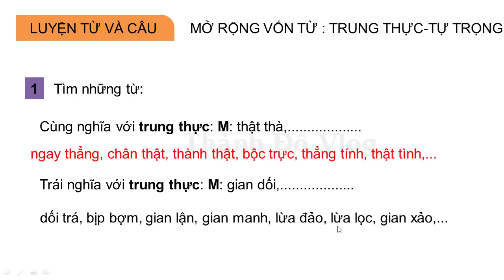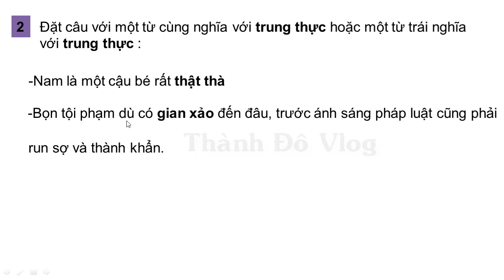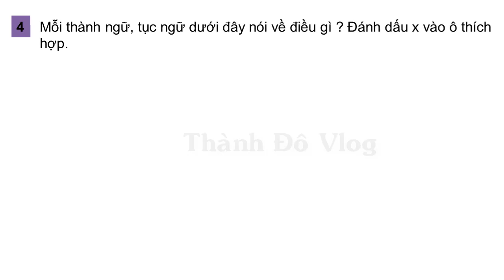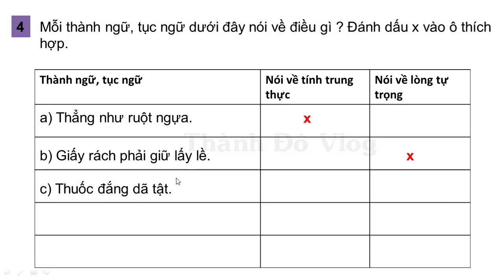VỞ BÀI TẬP TIẾNG VIỆT LỚP 4 TẬP 1 TUẦN 5 LUYỆN TỪ VÀ CÂU TRANG 31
mở rộng vốn từ trung thực tự trọng
Tìm những từ:
Cùng nghĩa với trung thực: M: thật thà,.

Trái nghĩa với trung thực: M: gian dối,.